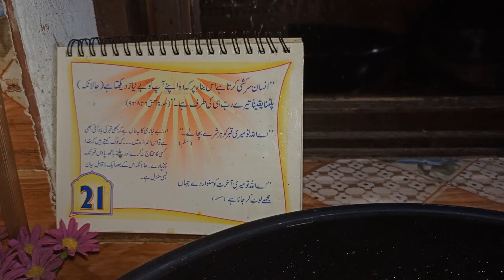Astaghfirullah | Astaghfar | Dua | 01 July 2024